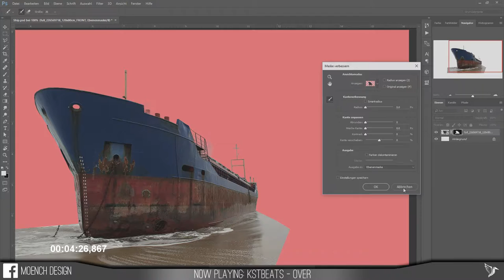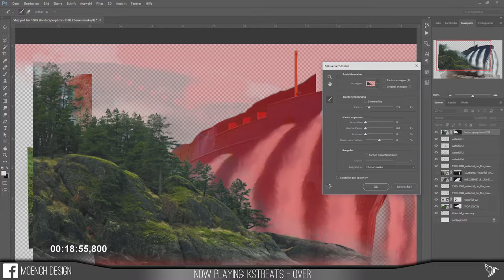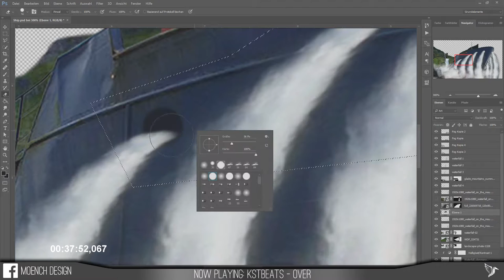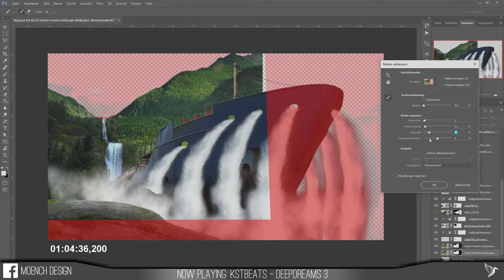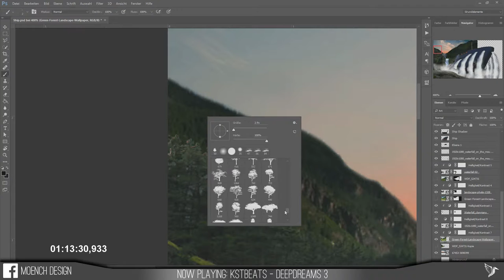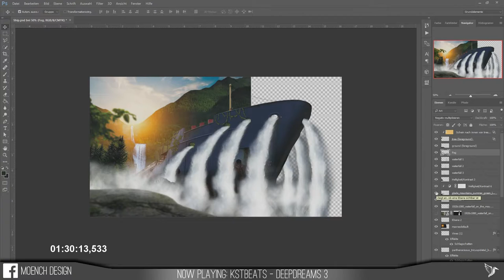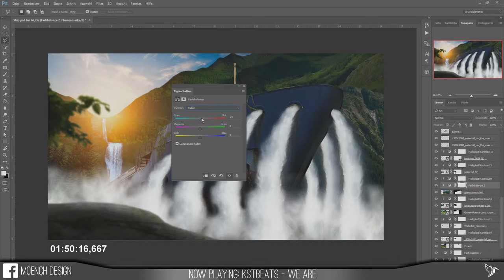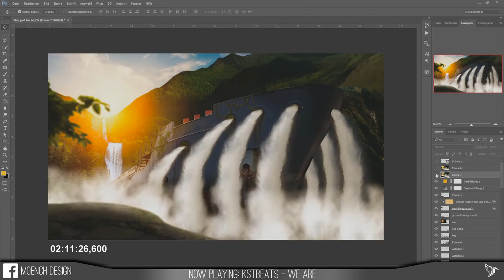Old Ship! | PHOTOSHOP SPEED ART | Moench Design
PHOTOSHOP CC 2015 SPEED ART by Moench Design

In this video I show you how the image "Old Ship"  was created.

Programm: Adobe Photoshop CC 2015

Nico Moench